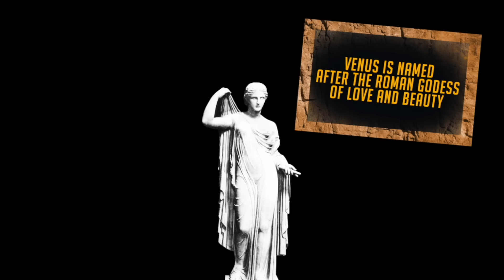Venus Facts for Kids!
A funny, fact filled, science lesson on the hottest planet in our solar system, VENUS!

Join Mr. DeMaio and friends as they learn everything there is to know about this planet including how it got its name, what it's made of, why it’s so hot, and more!!!